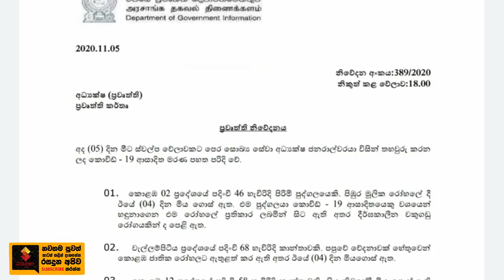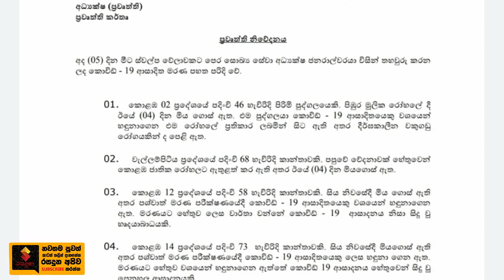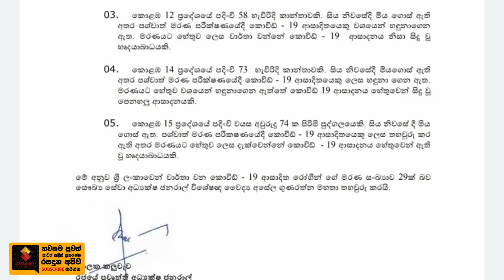අද දවසේ අපේ තවත් කොරෝනා මරණ 5ක් වර්තා වෙයි මියගිය අය ගැන කවුරුත් නොදන්න විස්තරේ මෙන්න.Breaking News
අනේ දෙවියනේ මේක  කොහෙන් නතරවෙයි ද දන්නේ නෑ..